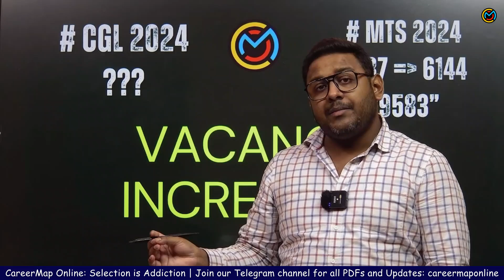SSC Increased the vacancy of MTS 2024 ️‍🔥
Useful for all Exams. Specifically all SSC Exams like SSC CGL, SSC CHSL, SSC MTS, SSC CPO, SSC STENOGRAPHER, SSC JE, SSC PHASE XII SELECTION POSTS etc.